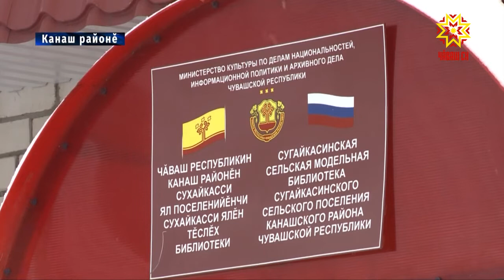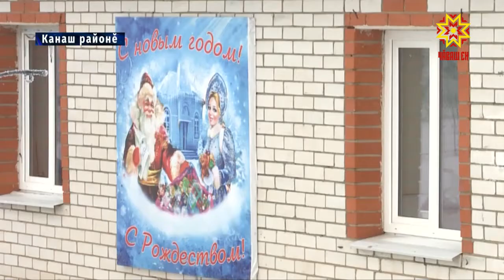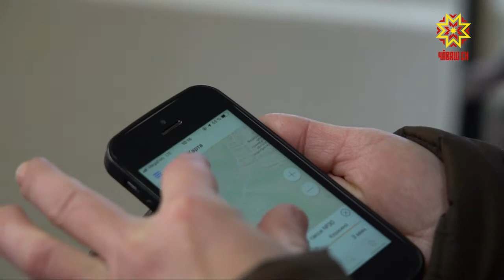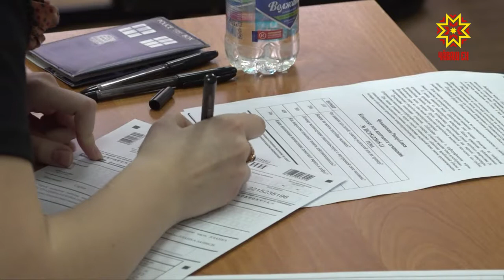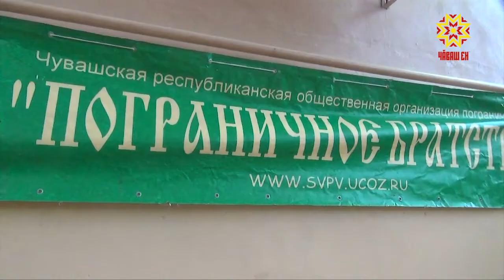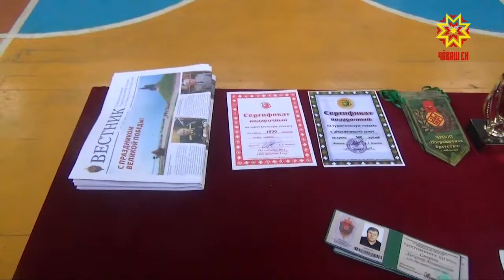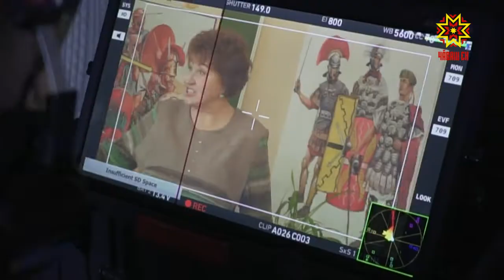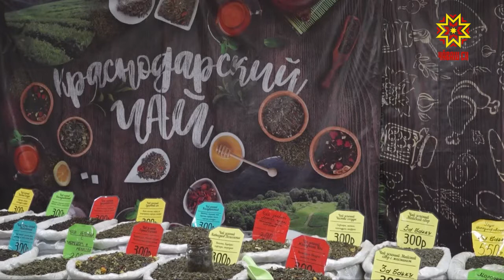Республика 05.12.2018 на чувашском языке. Вечерний выпуск